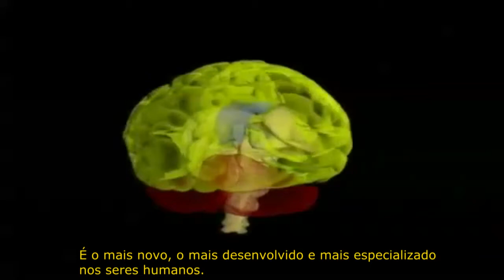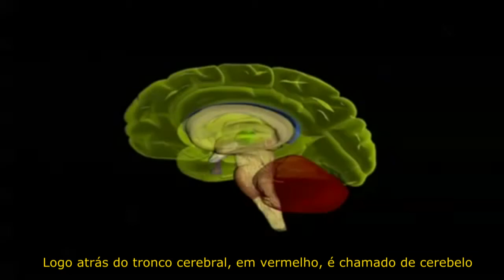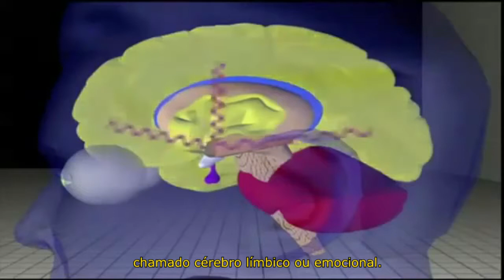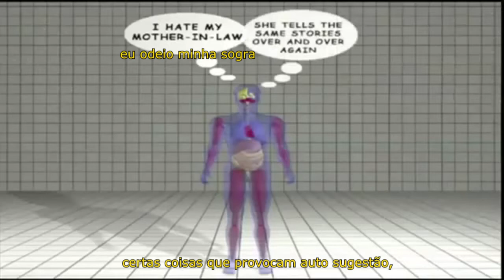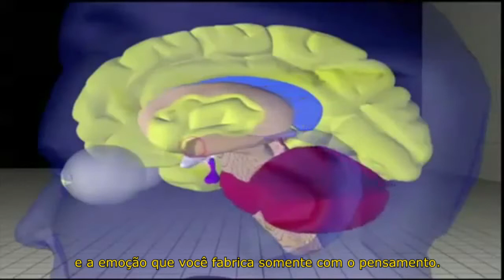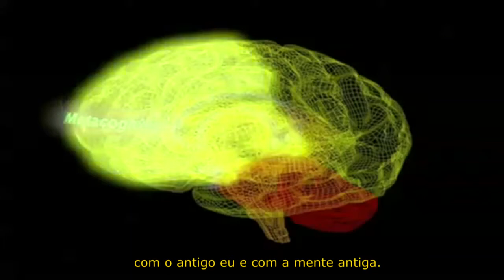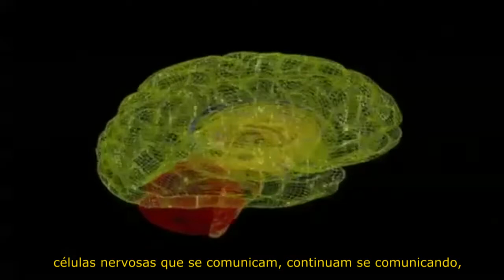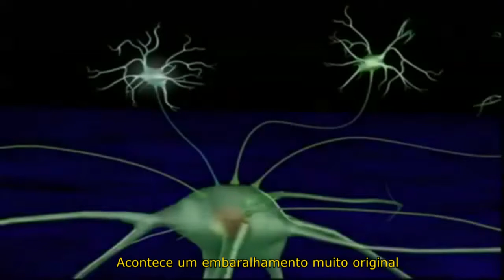Joe Dispenza Três Cérebros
Dr. Joe Dispenza explica as funções dos três cérebros.